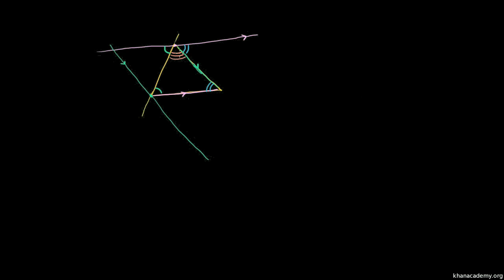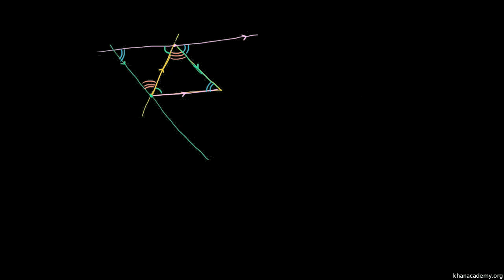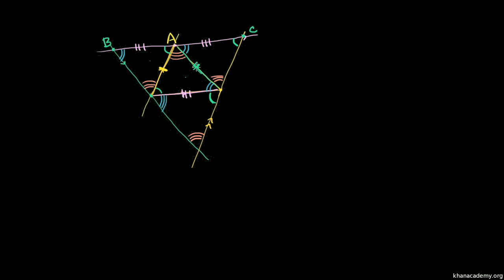Demonstração: alturas do triângulo são concorrentes num ponto (ortocentro) - Khan Academy (9º ano)